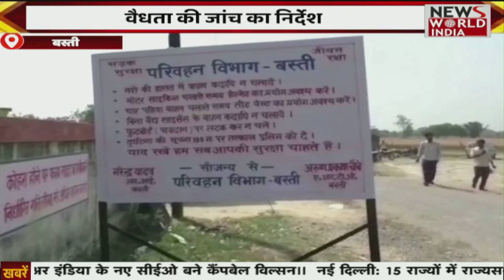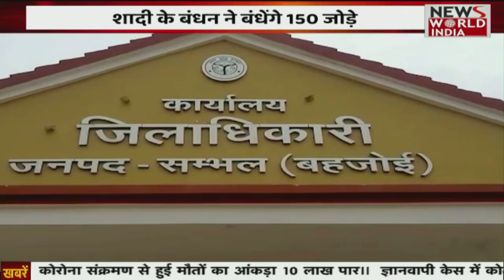मेहंदी घाट दिखा बनारस के अस्सी घाट जैसा, करीब एक घंटे चली आरती